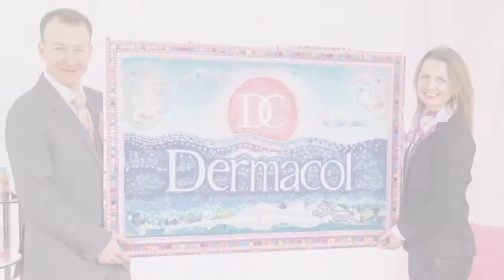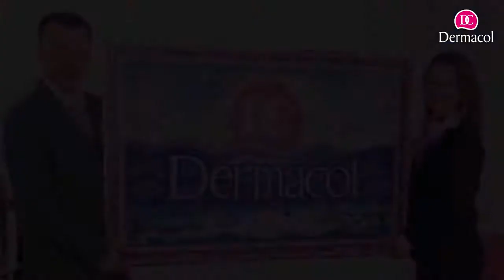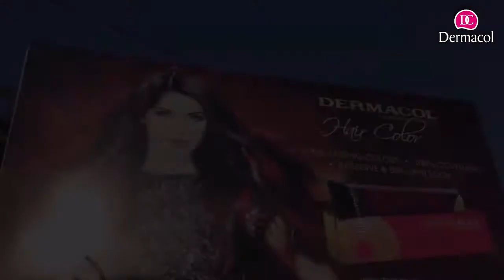Dermacol International Brand History since 1966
Dermacol makeup
Dermacol foundation
Dermacol Skincare
Dermacol Body care
Dermacol Sun Care
Dermacol Fragrance